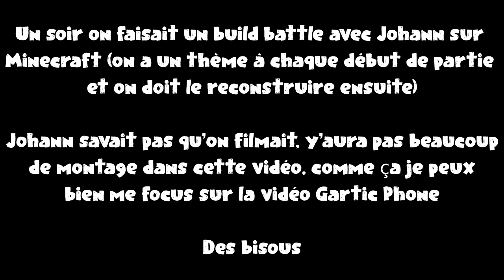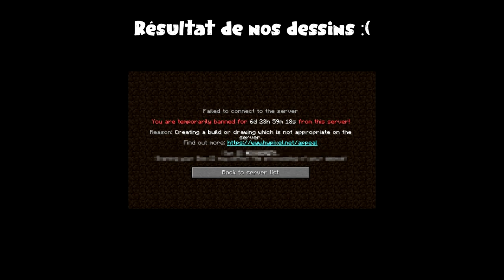On s'est fait ban d'Hypixel... | Minecraft Build battle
Je suis désolé pour la miniature, le peuple a voté sur insta...